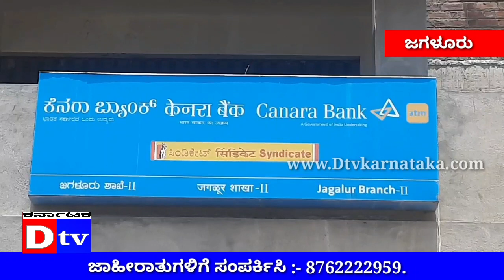ಹಾಡ ಹಗಲೇ ಒಂದು ಲಕ್ಷ ರೂ ದೋಚಿದ ಕಳ್ಳರು.Dtv Karnataka. 020622.jagalur. canarabank Bali kalaatana